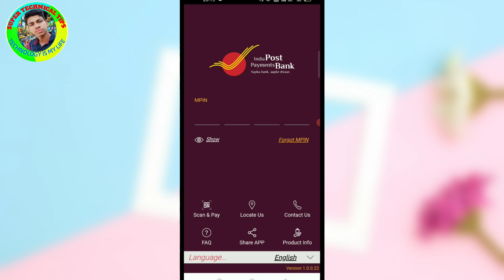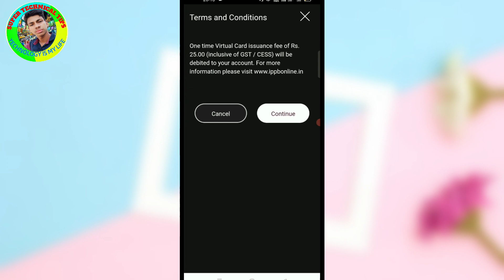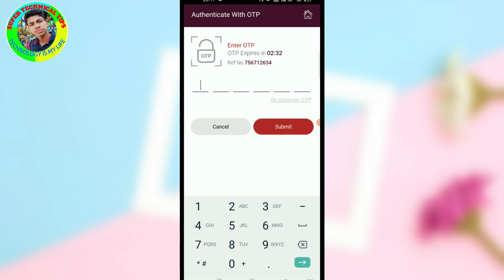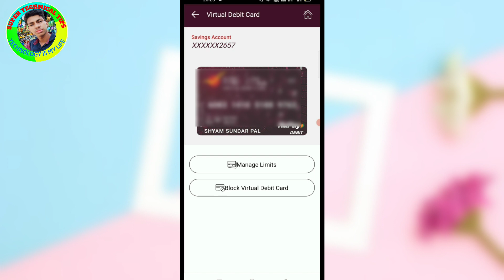India Post Payment Bank ATM Card Apply Online | India Post Payment Bank Ka ATM Card Kaise Mangaye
Hi Friends ✋✋

About This Video...👇👇

Is Video Me Maine Aapko Batayan Hai Ki Aap India Post Payment Bank Ka ATM Card Kaise Apply Karenge So Pls Friends Video Ko Jaroor Dekhe.

Your Quarry. ::

1. India Post Payment Bank ATM Card Apply Online
2. India Post Payment Bank Ka ATM Card Kaise Mangaye
3. india post payment bank atm card
4. india post payment bank atm card order kaise kare
5. india post payment bank debit card order kaise kare
6. ippb debit card apply online
7. ippb atm card apply online home delivery
8. ippb debit card kaise milega
9. india post payment bank atm card order
10. india post payment bank physical debit card
11. india post payment bank debit card online apply
12. ippb atm card apply online home delivery
13. ippb atm card kaise milega
14. how to apply india post payment bank debit card
15. ippb atm card apply online 2022